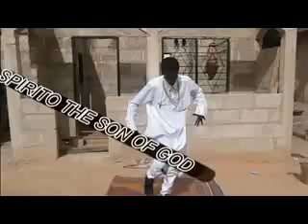P Square-Shekini dance by Spirito